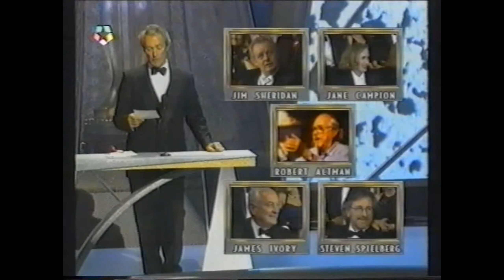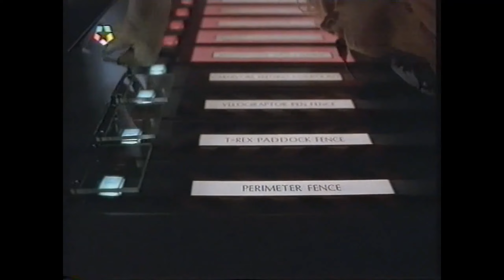Jurassic Park (Parque Jurásico) | Reportaje de El Megahit | 12-10-1997.